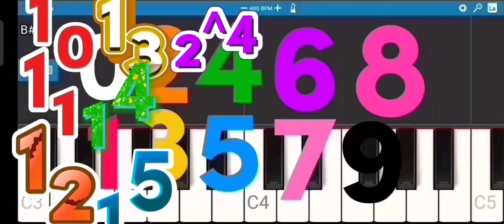Pressing A Piano Key Over 2^1000 Times! - Part 1 - 2 (S1P1 - S1P2)